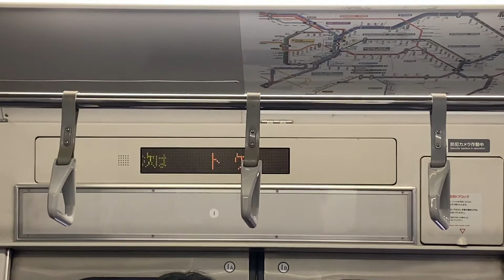JR外房線209系 2100番台 C401編成 走行音 (誉田〜土気)